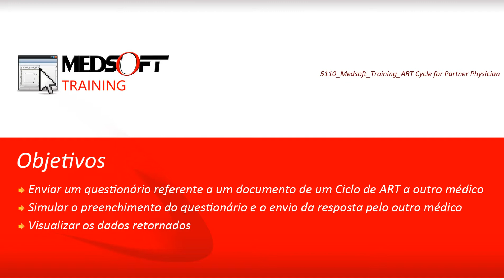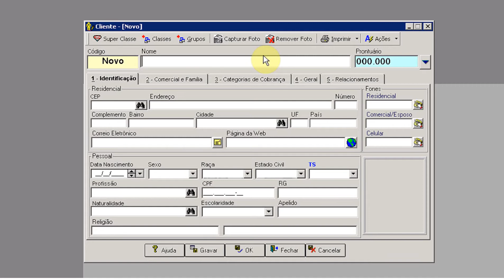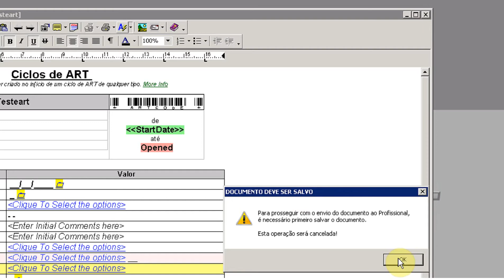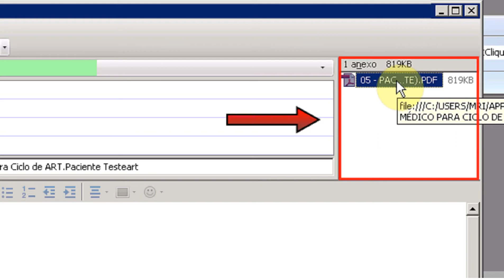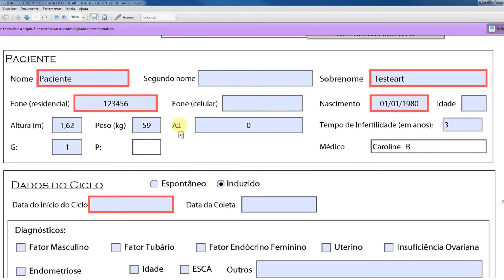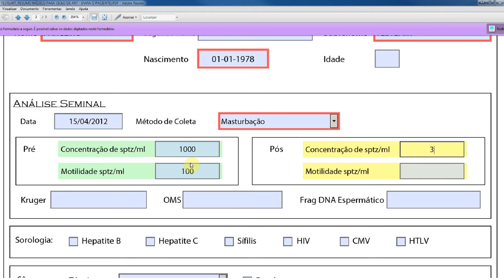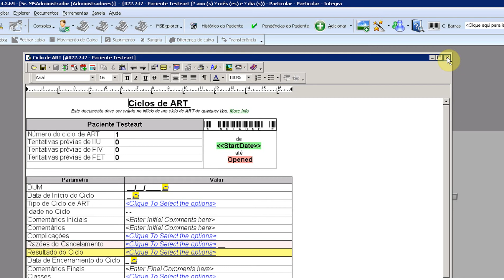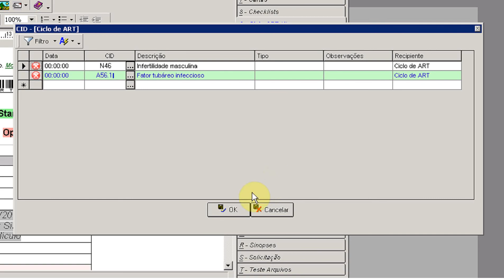MS Training - ART Cycle for Partner Physician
Enviando questionários automaticamente para outros médicos